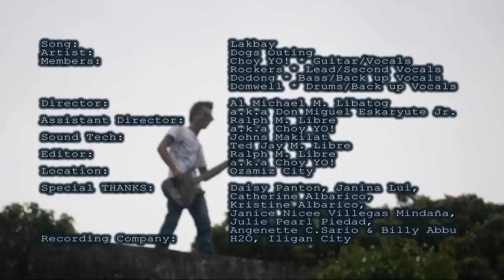Dogs Outing - Lakbay (Official Music Video)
Please support Dogs Outing.
Kindly PLEASE click: RATE(like/dislike) & SHARE!
A big THANK YOU to all & YOU!